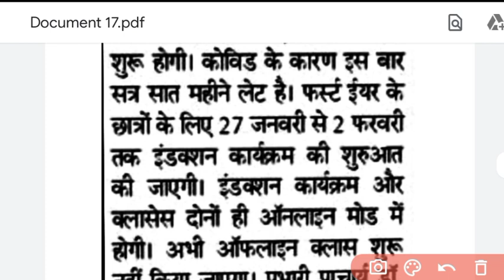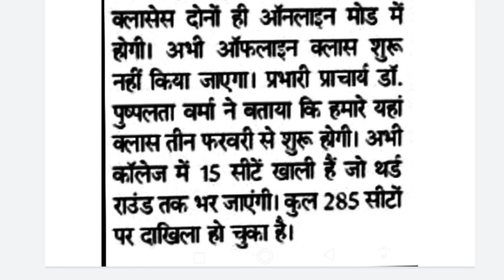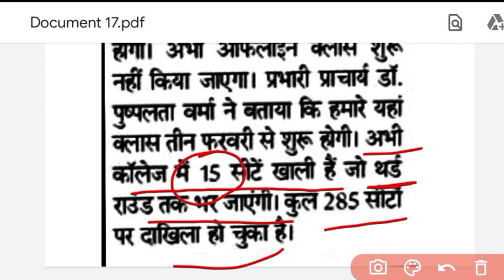Aku Updates | Bcece Le | Important News Most Watch Everyone !! 1yeasr News !! BTech 2020-2021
AFFIDAVIT//ANTI RANGING CERTIFICATE कैसे बनाएं? | FULL EXPLANATION  !!